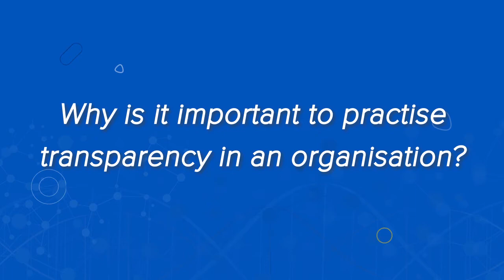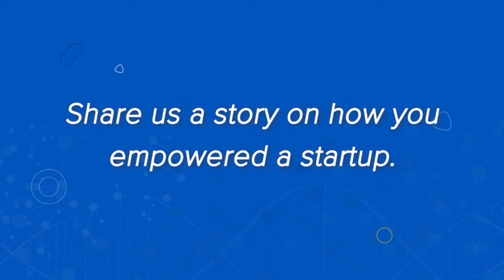How To Bootstrap Your Business: Jan Wong, Open Minds - Linkedpreneur Stories (EP 4)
Recorded Live with Jan Wong; Founder of Open Minds, TEDx Speaker, Entrepreneur, Youth advocate and Forbes 30 under 30, Jan shares the importance of bootstrapping one's business based on his experience. He goes on to provide invaluable tips on starting up a business.

Linkedpreneur Stories is a virtual talk show that features some of Asia's best entrepreneurial mindsets as they share their stories and strategic changes during this Covid19 crisis!

Wait... there's more! We also run community programmes, devolop digital products and provide corporate solutions: